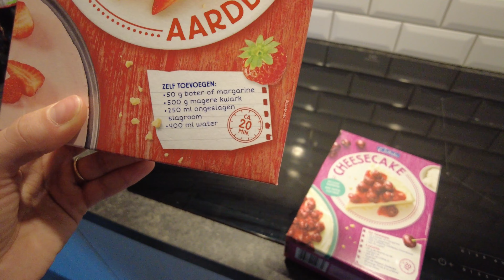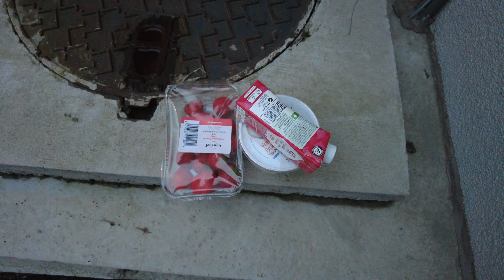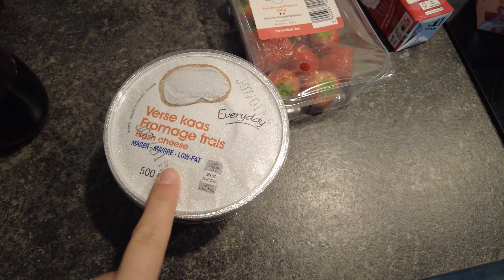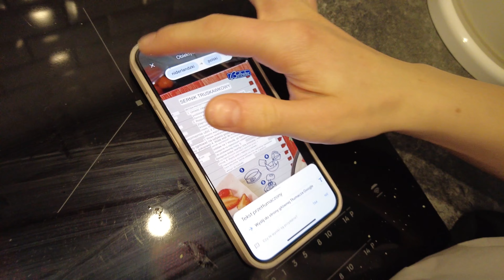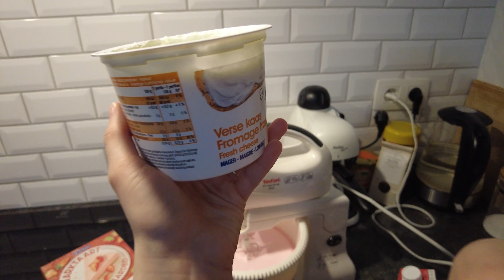Chciałam dobrze a wyszło jak zwykle...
Witam Was w kolejnym filmiku na moim kanale! ❤
Jest to pierwszy vlog w Nowym Roku i już nie mogę się doczekać następnych 😍
Miłego oglądania 😘

Jeśli jesteś tu po raz pierwszy to ja jestem Wiktoria, a mój narzeczony to Gigi - jest Rumunem. Nasz synek ma na imię Enzo a my jesteśmy mieszaną rodziną!
Mieszkamy w Belgii na granicy z Holandią, stad wiele filmików z tych dwóch krajów!

Mam nadzieje ze filmik Wam się spodoba i zapraszam do innych! 🤗